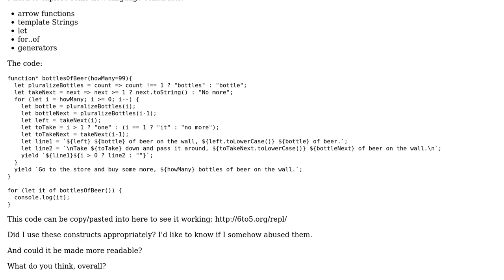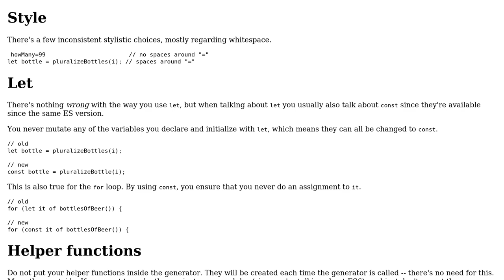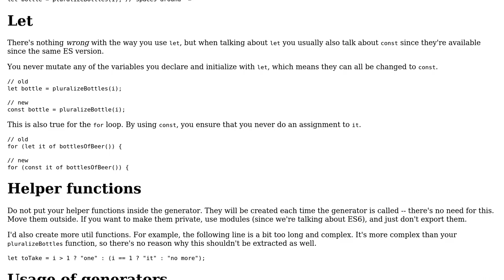99 bottles of beer on the wall + EcmaScript 6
99 bottles of beer on the wall + EcmaScript 6

With thanks & praise to God, and with thanks to the many people who have made this project possible! | Content (except music & images) licensed under CC BY-SA | Music | Images & others | With thanks to user Pimgd user Lazar Ljubenovic user Andre Werlang and the Stack Exchange Network Trademarks are property of their respective owners. You are responsible for your own actions.